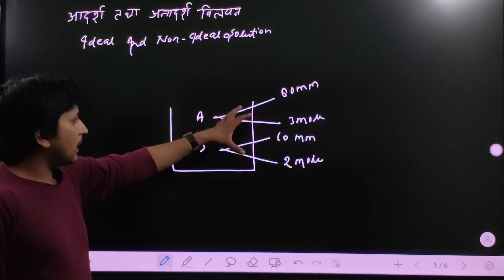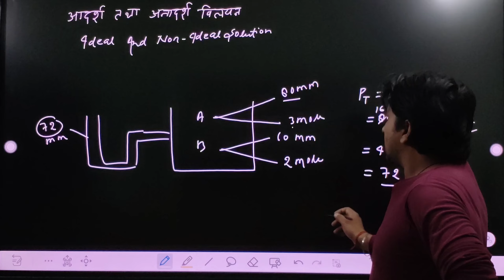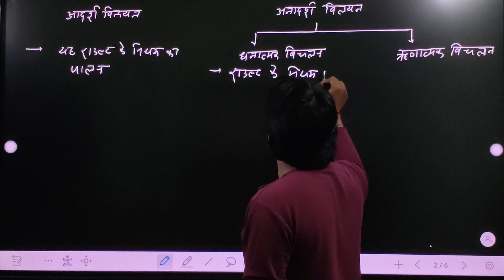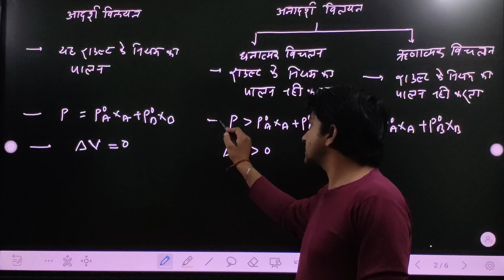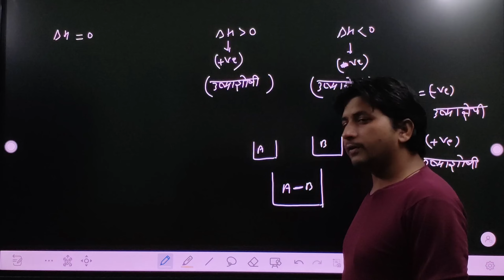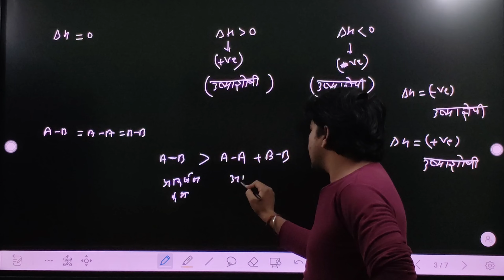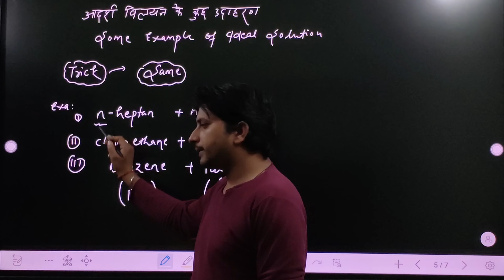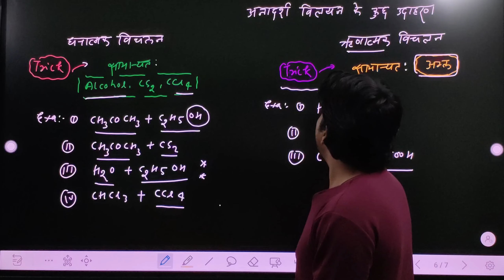आदर्श तथा अनादर्श विलयन (Ideal and non ideal solution)', deviation from rault's law, example